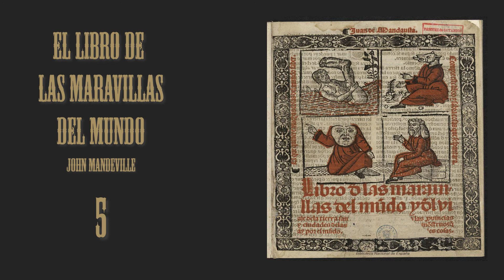EL LIBRO DE LAS MARAVILLAS DEL MUNDO 05 (Audiolibro)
El libro de las maravillas del mundo de John Mandeville.